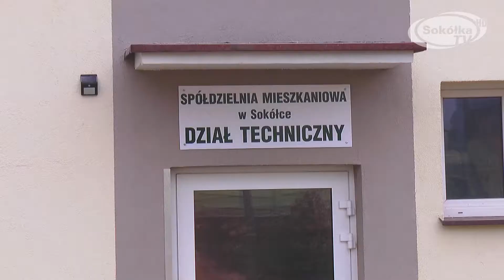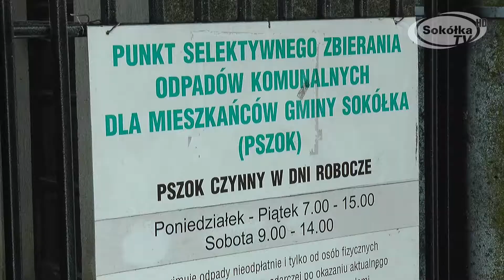Co zrobić z choinką po świętach? /Sokółka 2018